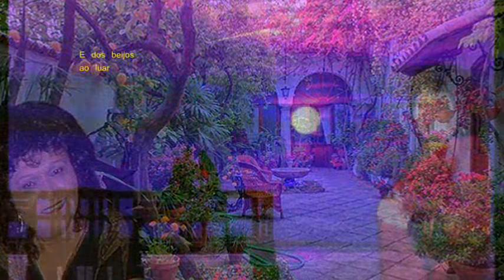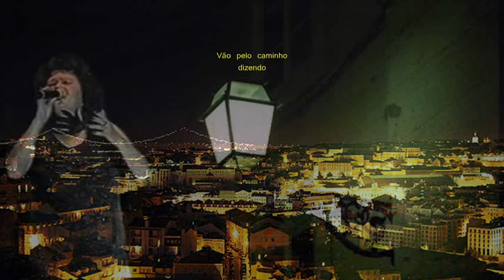Conceição de Freitas _ Adeus Mouraria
Conceição de Freitas, Fadista Portuguesa, natural da Ilha da Madeira e há largos anos radicada em terras do Brasil, Canta Adeus Mouraria de autoria do saudoso Artur Ribeiro.  Com um abraço . Américo